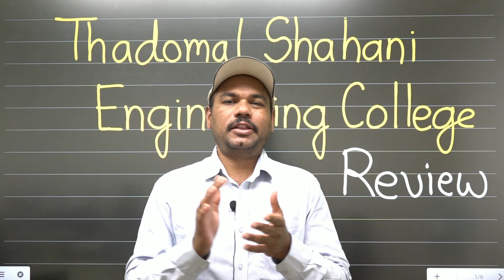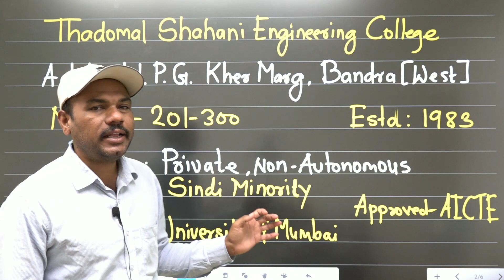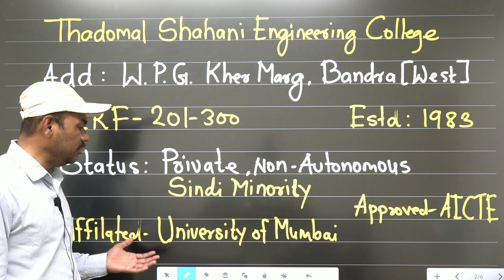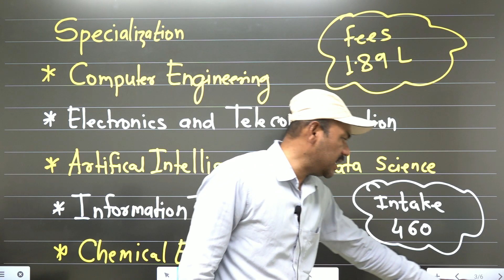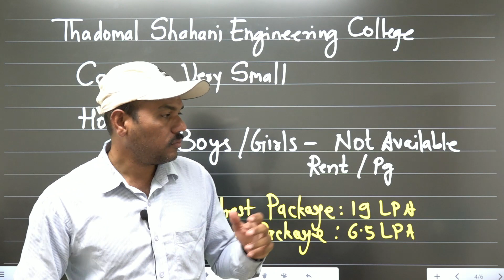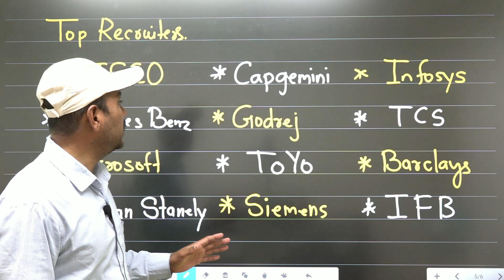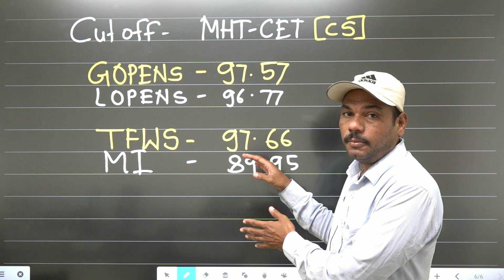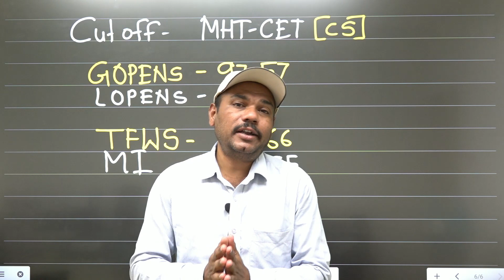Thadomal Shahani Engineering College Review